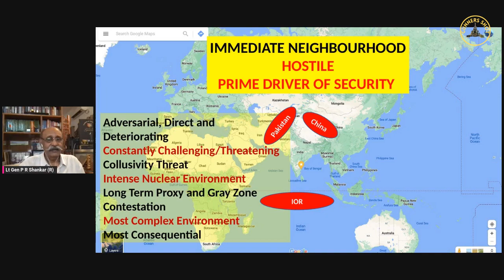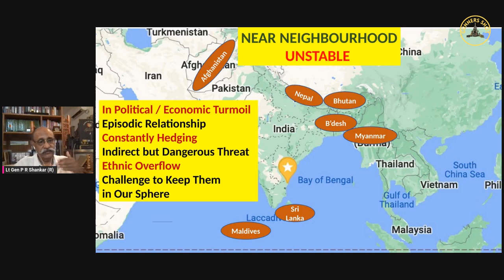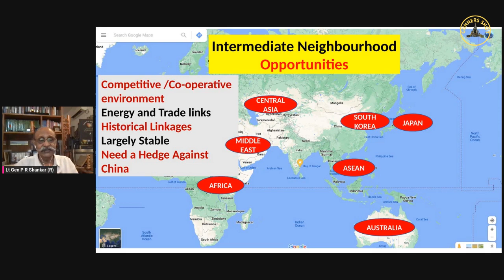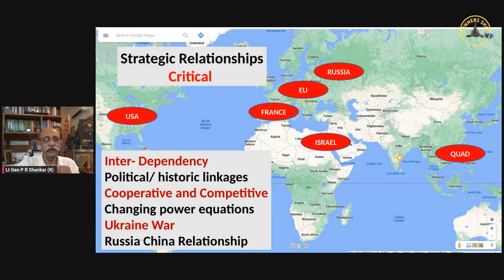Gunners Shot Clips : WHAT IS INDIA'S GEOPOLITICAL MANDALA (Edited)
In  this video, the Geopolitical Mandala which confronts India as it rises is explained. It is a mixture of Hindi and English. It is based on a talk given at the Annual Security Conference of The Chennai Centre of China Studies and National Maritime Foundation.

GUNNERS SHOT IS A CHANNEL FOR DEFENCE AND STRATEGIC AFFAIRS. All  other videos are available on Gunners Shot YouTube Channel. There are five playlists on the channel to enhance your viewing experience.